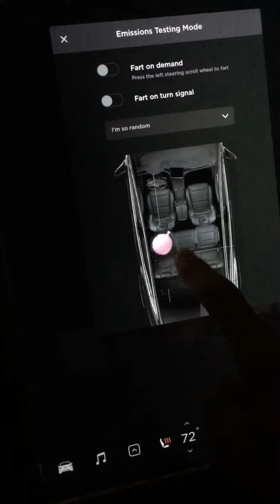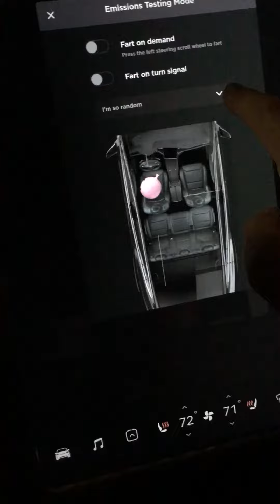December 19, 2018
Do You Hear What I Hear? Tesla Easter Egg 2018